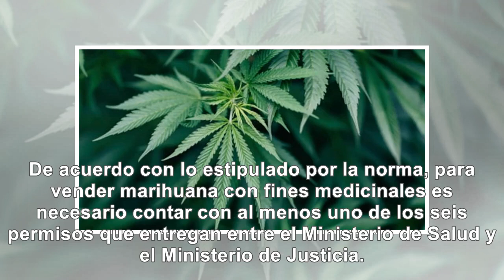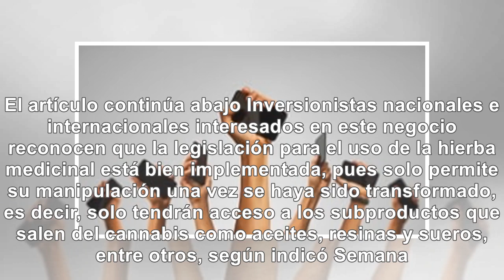Sí, la marihuana medicinal sí da plata; vea cómo ingresar a este 'negociazo' en Colombia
De acuerdo con lo estipulado por la norma, para vender marihuana con fines medicinales es necesario ...